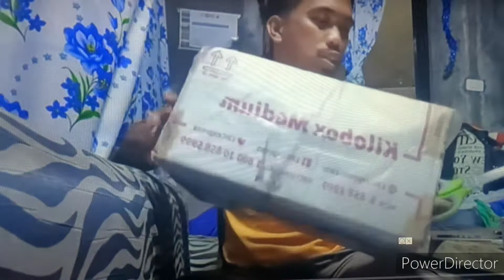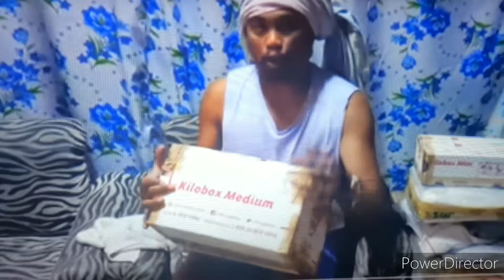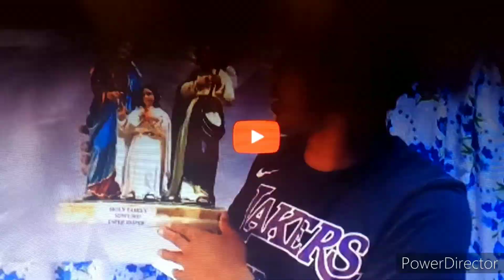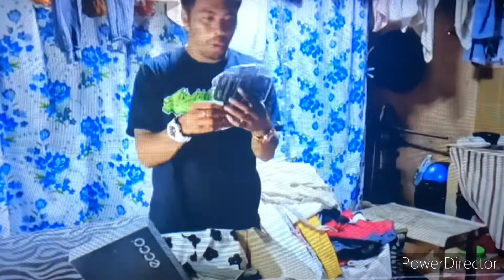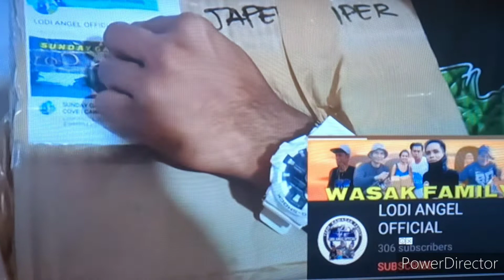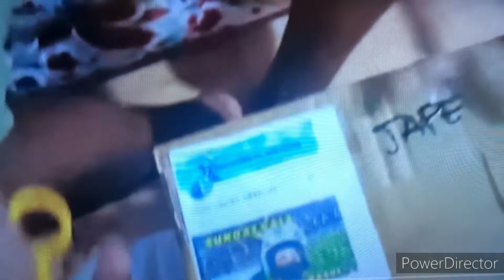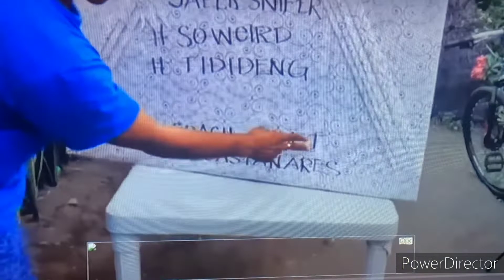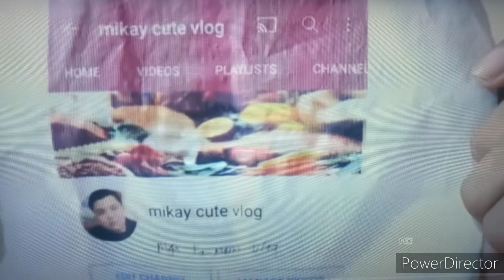Japer Sniper 27 Unboxing Collections..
idol japer sniper unboxing,,, viewer